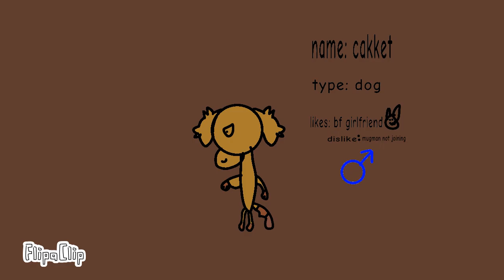combines as furries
okay so 1790 and 0% of you guys are not subscribed you could fix that and also this is all lean up to a series I'm going to do cold combining furries this is my first ever combining animation like And subscribe if you want to see combining two characters be turned into furries I used flip a clip sorry I said that wrong and my mic is not working right